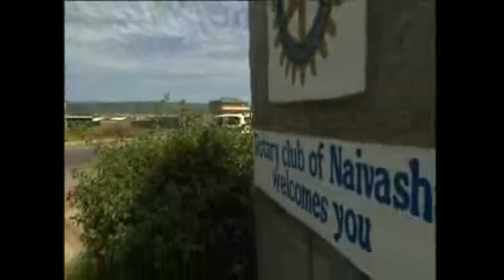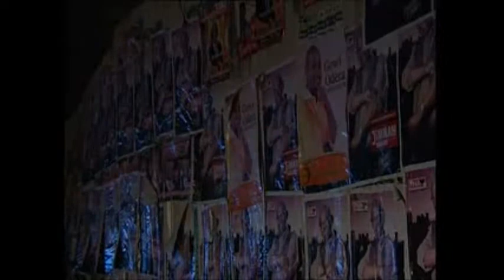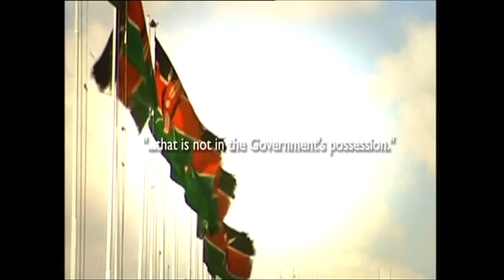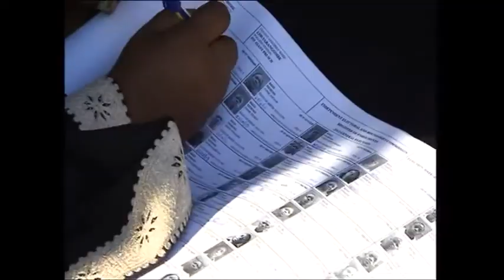Kenya Elections - A Family Affair | BBC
Featuring news on issues around the world. Two of Kenya's most powerful families go head-to-head in elections in March 2013. Karen Allen reports on the legacy of past electoral unrest.